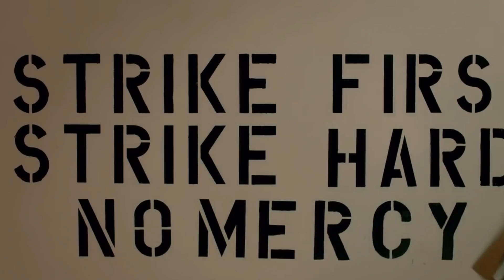Cobra Kai's BEST Season 5 Theory Makes Tory..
Welcome back to Show Spot.  For the channel today, we will be featuring Cobra Kai's Best Season 5 Theory Makes Tory And Sam's Feud Better. Fans are getting excited for the coming of Cobra Kai season 5.

And to voice out their excitement, fans have come up with lots of interesting theories for the fifth season of Cobra Kai. One of the most interesting theories being discussed is the relationship of Tory and Sam. Check this video out, as we will be dishing out Cobra Kai's Best Season 5 Theory Makes Tory And Sam's Feud Better.